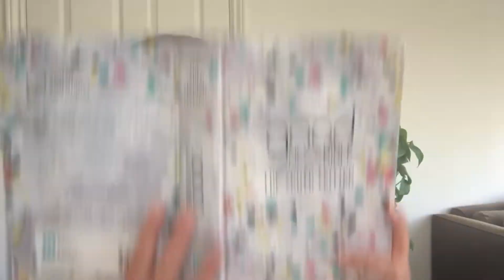Central Youth - I am the way, the truth and the life!